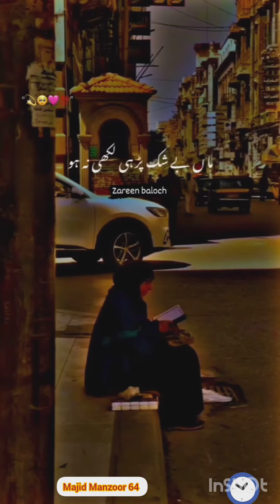Duniya mai sab se badi dolat Maa#islamic